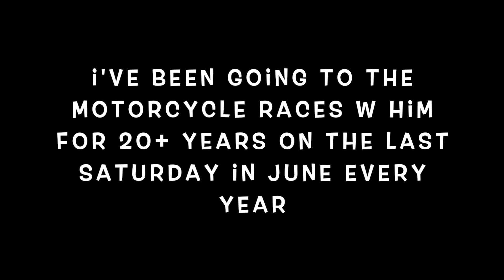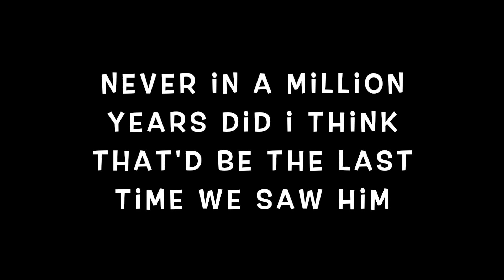DAD'S CELEBRATION OF LIFE / HAPPY 1ST FATHER'S DAY IN HEAVEN DAD DITL: 4/23/22 | Angie's Life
👗Poshmark: alehman357